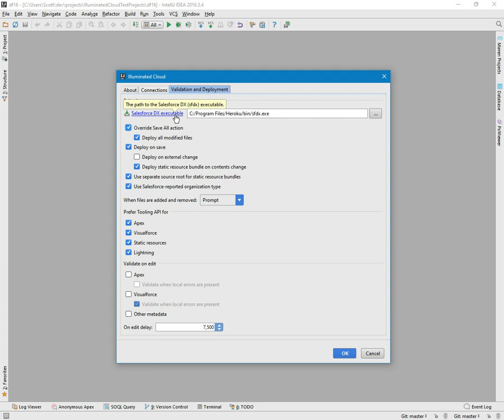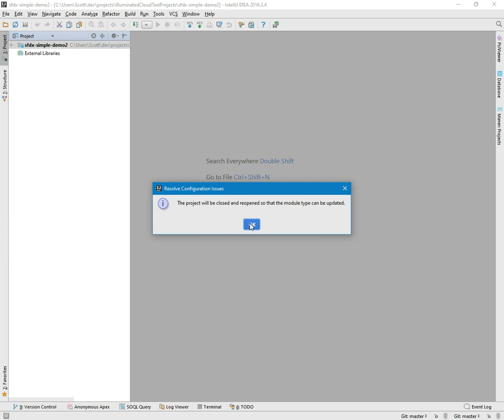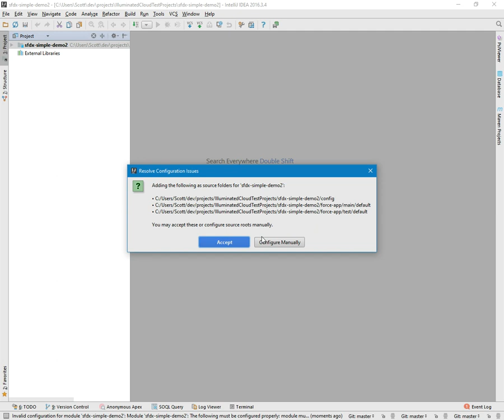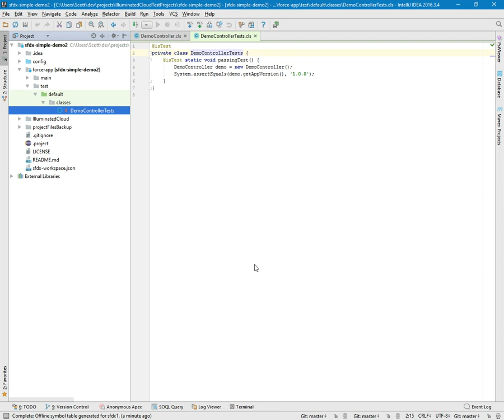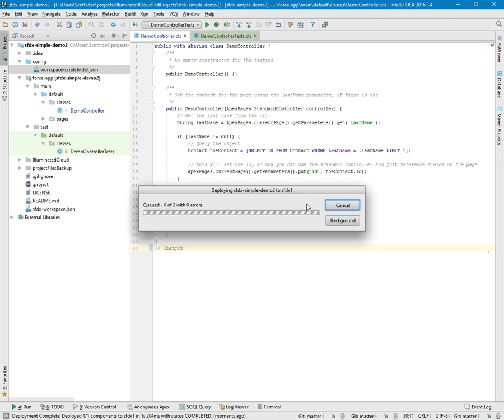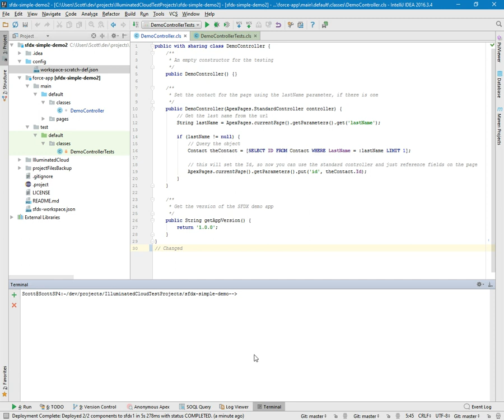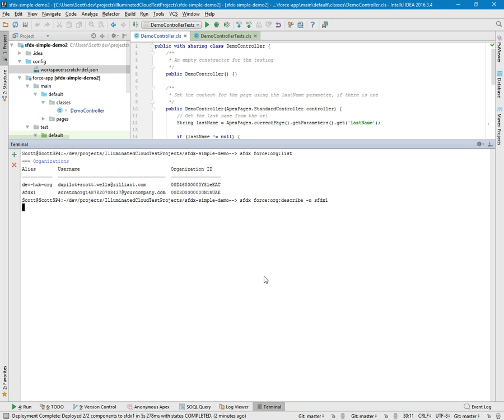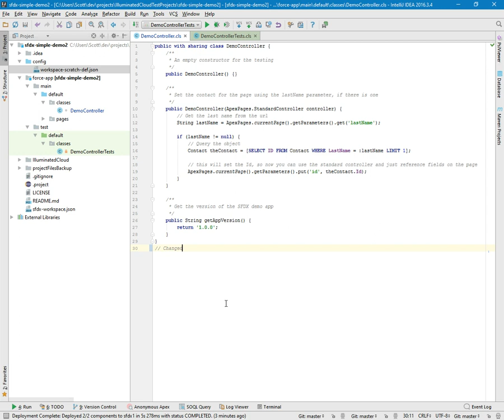IlluminatedCloudSalesforceDXPhase1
Overview of the first phase of Salesforce DX integration into Illuminated Cloud.